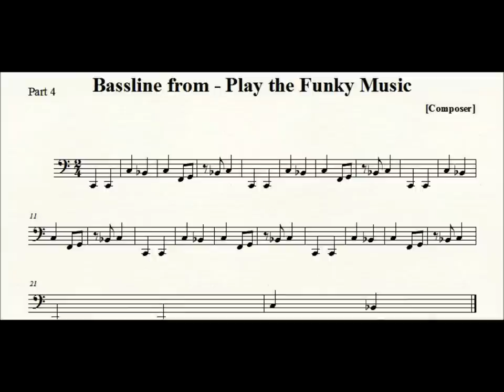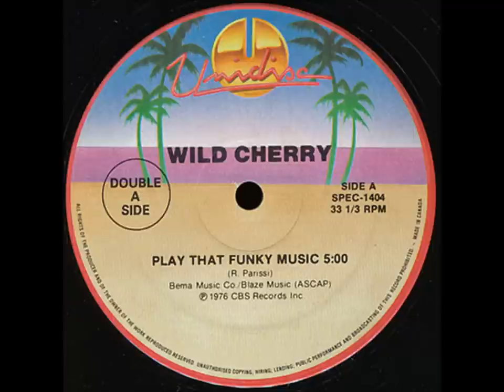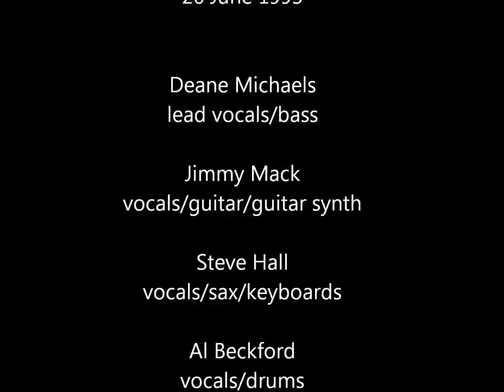Play That Funky Music - The After Midnite Band - Live at Cracker's Pub - Beverly, MA - 1993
"Play That Funky Music" is a funk rock song written by Robert Parissi and recorded by the band Wild Cherry.  The single hit number one on the Billboard Hot 100 on September 18, 1976 and was also number one on the Hot Soul Singles chart.  Members of the "After Midnite Band" heard on this live recording include: Deane Michaels, lead vocals/ bass; Jimmy Mack, vocals/guitar; Steve Hall, vocals/sax/multi keyboards; Al Beckford vocals/drums, and "Special Guest" John Pearson, guitar and guitar synth. - Recorded Live at Cracker's Pub, Beverly, MA - 20 June 1993.